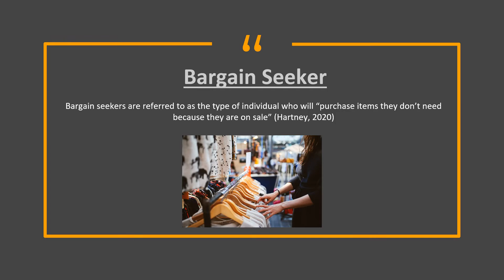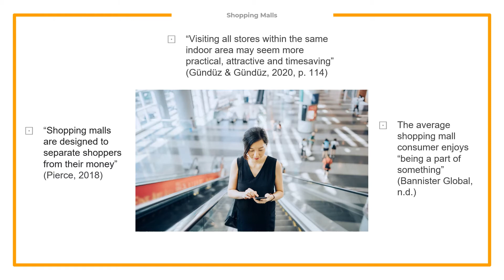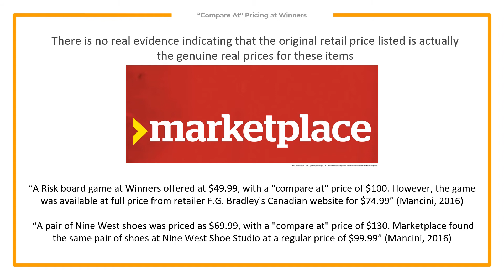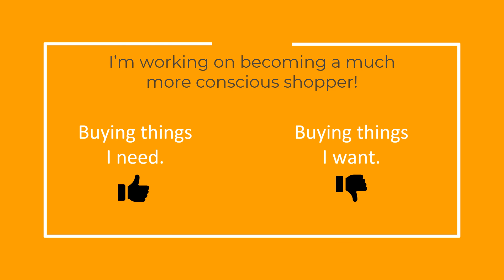Persona Assignment - MKTG-283